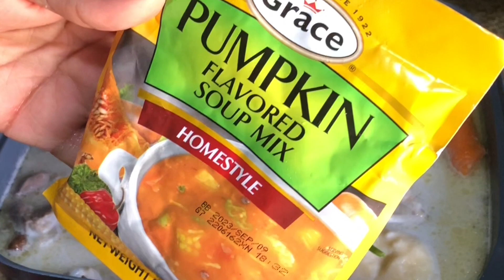ASMR COOKING | HOW I MADE THE BEST BEEF CHICKEN FOOT SOUP WITH DUMPLINGS, CARROTS & SWEET POTATOES 😋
👉 Link & Resources
Vlog Gears

// YOUTUBE GEAR
Canon Camera

// FOOD ADVENTURE GEAR
Chopping Board (Best for ASMR)
Knife Sharpener
Asian Kitchen Homemade Mortar

Prayers (I read this daily)